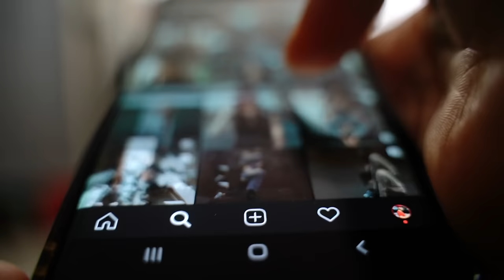You Can Start Exodus 90 Today!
Our culture today has no shortage of ‘modern Pharaohs’ that hold us back from true unity with God. If we’re ruled by these Pharaohs, how can we truly be free to become the men God made us to be? Exodus 90 gives you the tools to take control of your life.

It’s a way out.